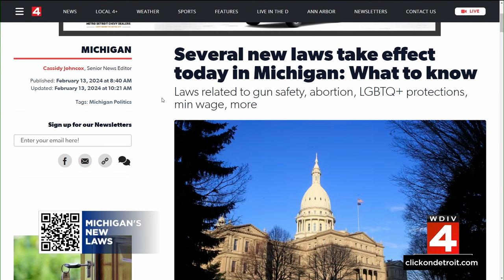What to know about Michigan's new gun laws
Following the deadly and horrific mass shootings at Michigan State University in February 2023 -- which occurred just over a year after the deadly mass shooting at Oxford High School in 2021 -- state lawmakers quickly passed a series of bills related to firearms in an effort to address gun violence.